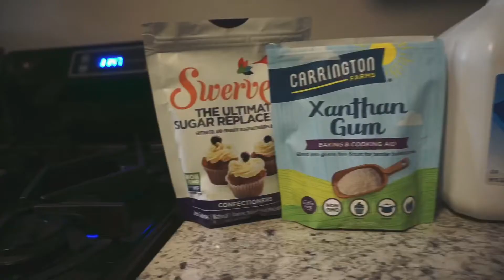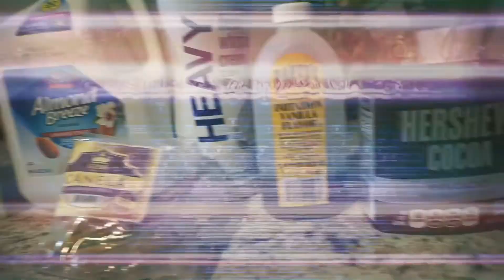Trying KETO Champurrado! (Keto.Mexi.Queen’s Recipe)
Really tryna stay focused on keto while still enjoying holiday foods and drinks. Found this delicious recipe on Instagram by @keto.mexi.queen! So delicious.

Def give it a try 😋

Janet 🤍